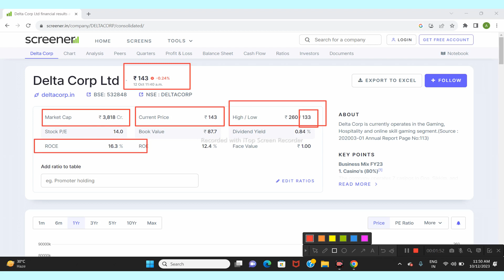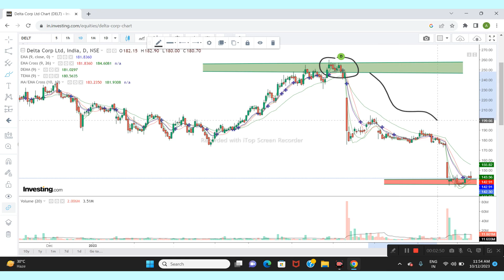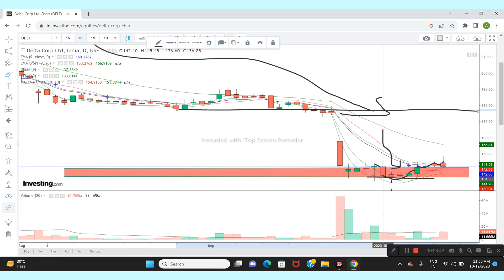DELTA CORP LTDसे बड़ी Newsआई क्या Stock में बनेगी तेज़ी या फिर होगी बड़ी गिरावट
delta corp